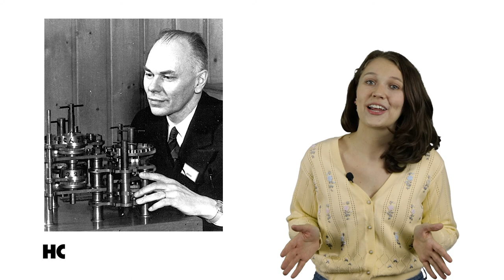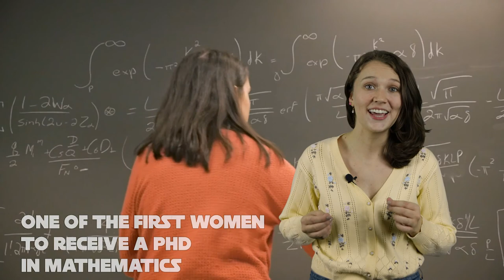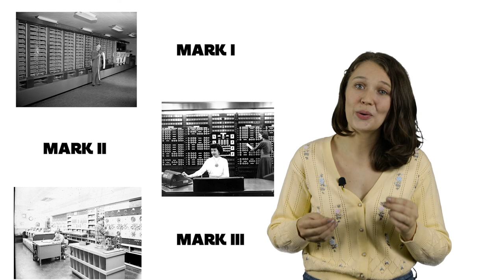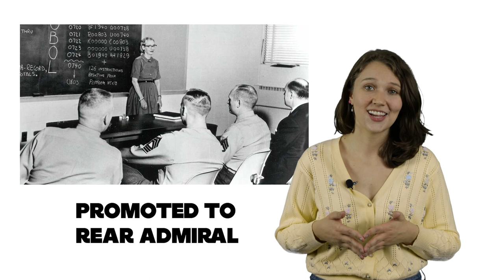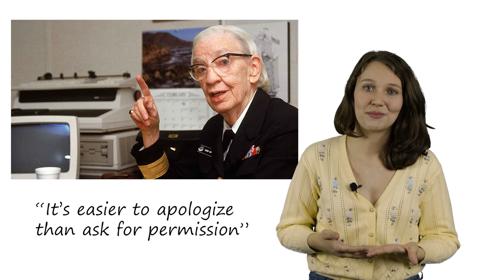Let's Talk About Her: Grace Hopper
Welcome back to our video series where we take a look at some of the most influential women in the history of technology. In this installment, we talk about Grace Hopper, one of the first pioneers of computer programming.